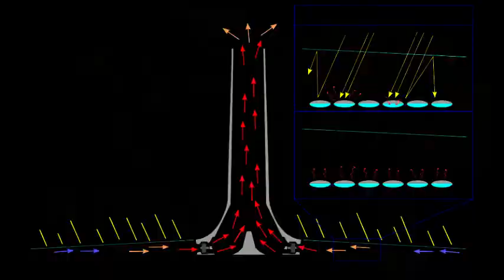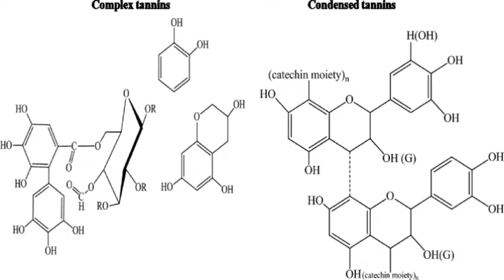Dakilang mag ttroso!! | Mr. ED | TALE 1 | KAALAMAN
maraming salamat po sainyong panunuod

mag bibigay po ako ng konting karunungun sainyo

gagawin ko pa po ang best ko para maayos ko pa ang bosses ko
para naman maipaliwanag ko po sa inyo ng ayos

so ngaun lubus po akong nag papasalamat sa inyong suporta

RELATED CHANNELS:
Kaalaman
Clarktv Facts
Leonmata Tibi
Ask Teacher Popong
Pinoy Mysteries
Pinoy Mystery Channel
Tinagalog
Jevara PH
Tinig Ph
Bulalord
Dagdag Kaalaman
Marvelous Facts